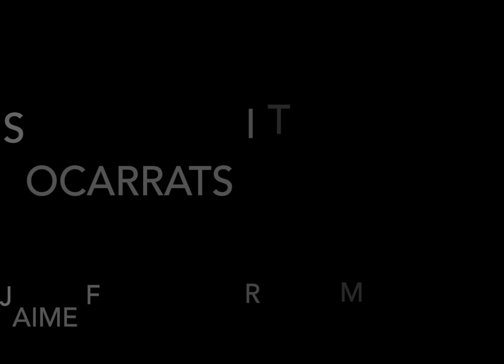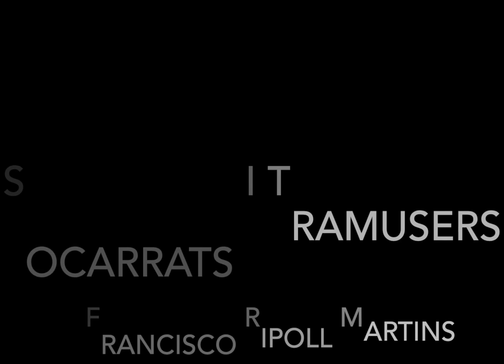Socarrats i Tramussers | Pasodoble | Jaime Francisco Ripoll Martins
Pasodoble compuesto por Jaime Francisco Ripoll Martins, conocido como 'Jimmy' en 1995.

El pasodoble fue compuesto con motivo de un intercambio entre la Unión Musical Contestana y la Unión Musical de La Nucía. Su tiítulo hace referencia al gentilicio de los nacido en Cocentaina (Socarrats) y los nacidos en La Nucía (Tramussers).